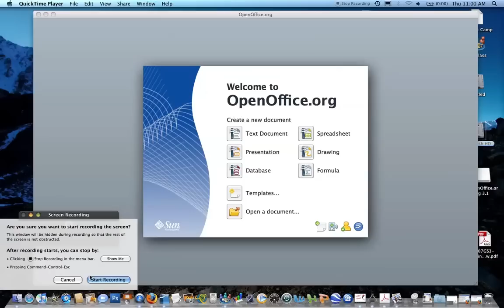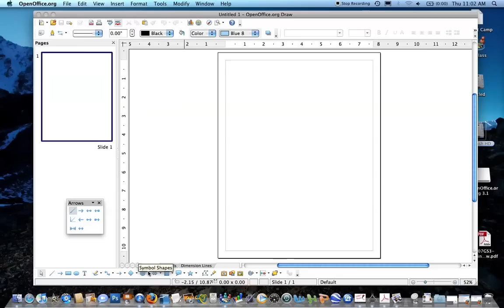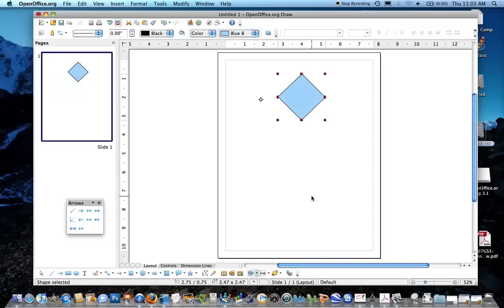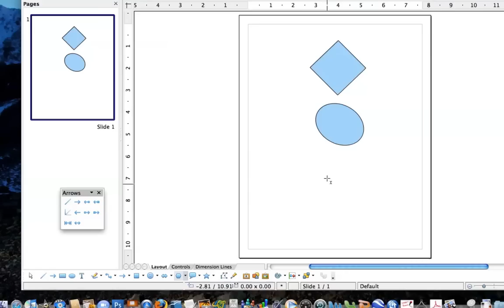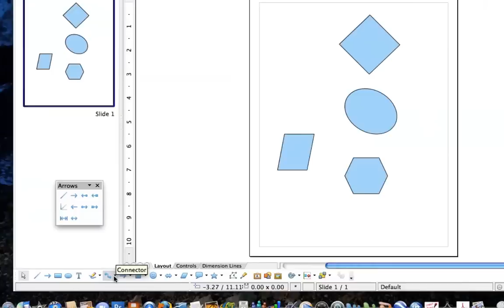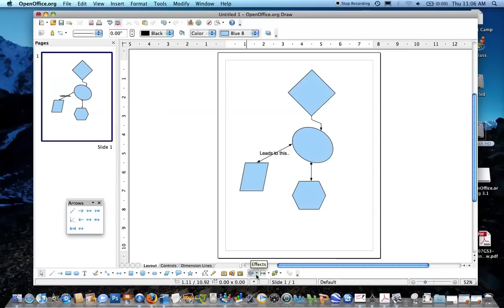Open Office Draw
open office